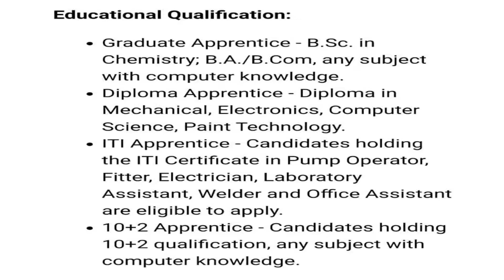DRDO RECRUITMENT 2020 | DRDO VARIOUS JOB VACANCY 2020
In this video about DRDO various job recruitment 2020